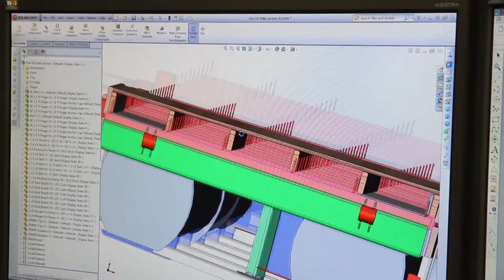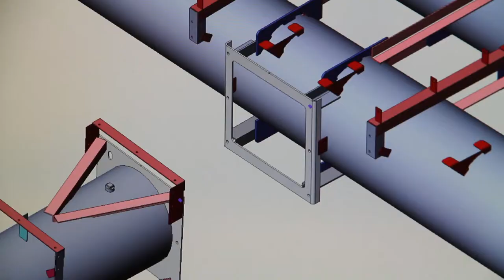Kropf Floating Docks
KROPF MARINE

Innovative design and engineering, combined with quality materials and excellent workmanship have established Kropf Marine's reputation as a premier manufacturer of floating structures for the marine industry.

Since 1988, Kropf Marine has been designing and manufacturing quality floating docks, barges, and breakwaters. Our experience in northern regions has influenced our design and engineering concepts, resulting in systems designed to withstand the rigours of service in unforgiving marine environments.

Kropf Marine takes pride in building high quality floating structures for every application. We employ the same high standards, quality materials, and skilled craftsmanship in the construction of all components, including docks, floating wave attenuators (breakwaters), gangways and bridges, along with steel and aluminum scows.